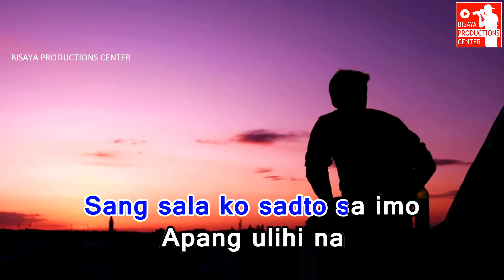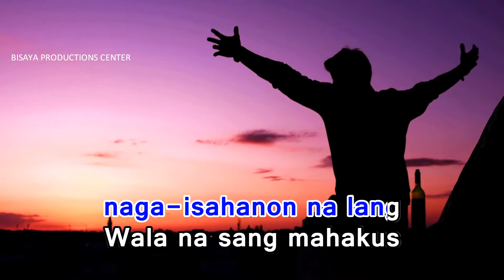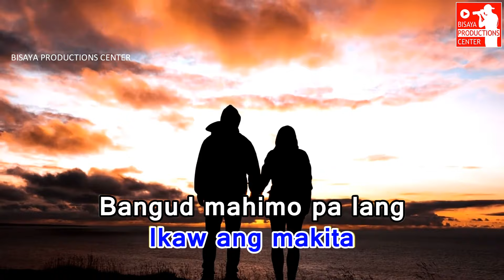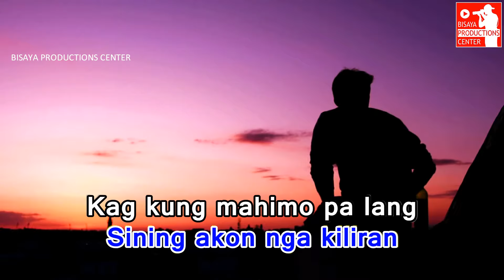KUNG MAHIMO IBALIK | CESAR BARETA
Song by: Cesar Bareta

KUNG MAHIMO IBALIK
By: Cesar Bareta
                1
Kasakit gid batyagon
Sang ginbalos mo sa akon
Daw mabu-ang ako
Daw mabuka ining tagipusuon
Nagahinulsol na ako
Sa sala ko sadto sa imo
Apang ulihi na
Kay ginbaya an mo na ako
                  2
Yari ako, naga-isahanon na lang
Wala na sang mahakus
Kag wala sang mahalukan
Kalipayan ko na lang bala,
O akon palangga
Kun sa damguhanon ko ikaw
Ang Makita
              CHORUS
Kag kung mahimo pa lang nga ibalik
Yadtong pag-upod ta
Agud liwat ipabatyag ko
Nga ikaw palangga ko pa
Apang subong tupong gid sa langit
Ang kasubo nga gin angkon ko
Kay nadula ka na lang
Sining akon nga kiliran

REPEAT 2

Bangud mahimo pa lang nga ibalik
Yadtong pag upod ta

REPEAT CHORUS

An entertainment purposes only